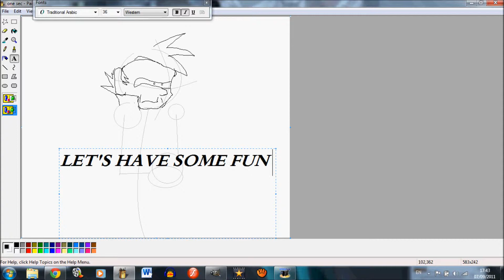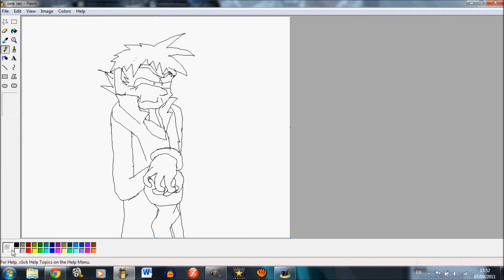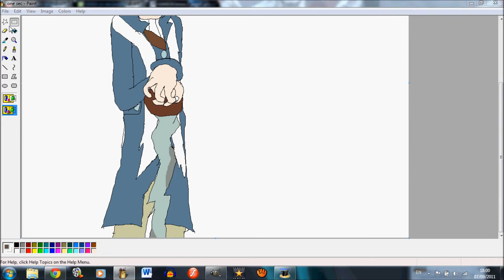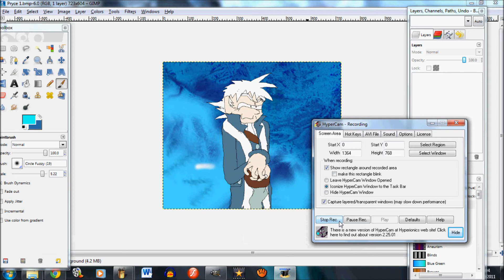Speedpaint 17:Pryce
yeppity yep.You don't find a lot of Pryce fan art so I decided to draw him looking like a badass(of course...ALLLLL the Johto gym leaders are badasses).I gave him an icey bg to practice with shading(and the obvious).The song is Everything You Ever from Dr Horribles Sing Along Blog